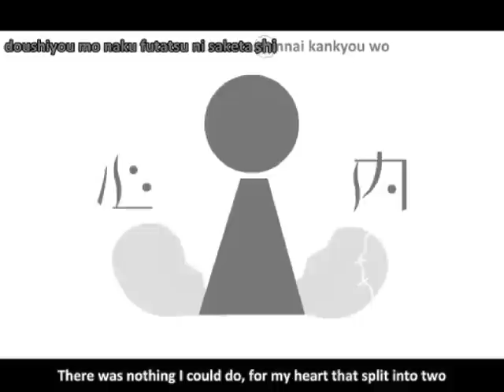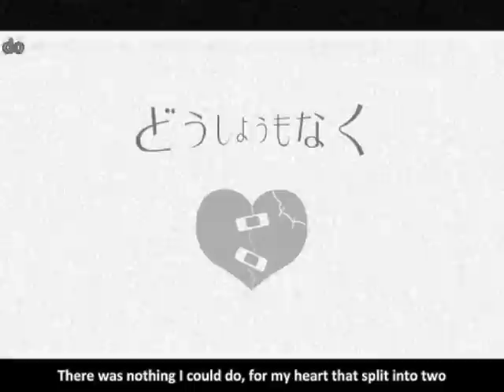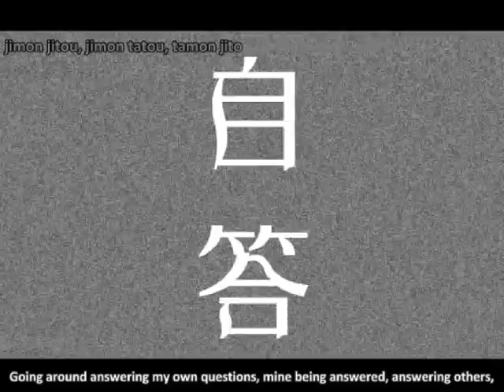【VOCALOID】裏表ラバーズ【鏡音リン】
So I searched for a Rin version of this, didn't find one, so I made one .__. If there's already a version, I'll take this down.
Anyway, here's Rin singing Two-Faced Lovers xD I think she sounded good singing this.

.ust by Nanitozo P.
I just converted it to a .vsq.